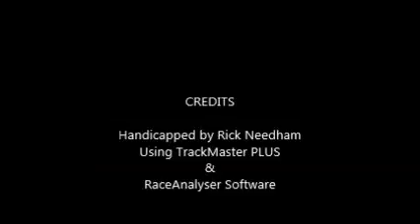Race #7 - Parx - 9/18/2016